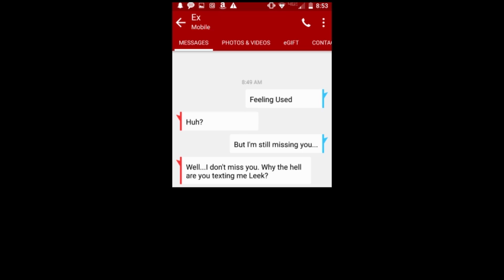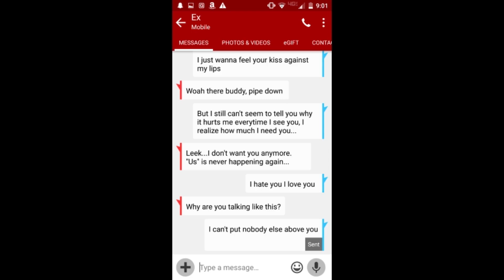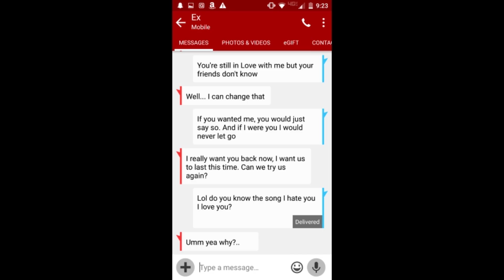Pranking my EX girlfriend with Gnash 'I hate u I love u' Lyrics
Pranking my EX girlfriend with Gnash 'I hate u I love u' Lyrics WENT WRONG lol

Send me something cool:
Malik Brazile